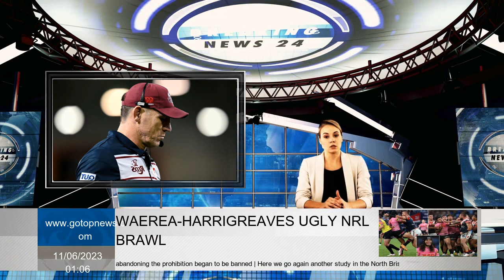'Army camps to cutting my hair': Tate pays tribute to Brad Thorn's game-changing culture developed a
As Brad Thorn said it was time to take a "break" after almost three decades of professional sport, Tate McDermott paid tribute to his outgoing Queensland coach for his role in developing the Reds. The Reds capitulated on Saturday afternoon, heading to the tabletop Chiefs their quarterfinals in a gripping competition Hamilton. The Reds were up 20-19 in 61st minute, but the Pita Gus Sowakula attempt sealed Chiefs' 29-20 win.  The character-packed performance was the Reds' best all year, as Thorn's side with several players fresh out of club rugby put a real load on the All Blacks-laden Chiefs side. Indeed, as the Reds tried to pass Sam Cane, Jake Upfield nearly ran for the Reds with a few minutes left. They fell short, but lost no supporters along the way. “It was a worthwhile quarterfinal,” Thorn said. “Finals football is what you play; That's why on the first day of the preseason you train to compete to go as far as he can go. See, both teams came to the game today. "The word I'd use for my guys is simply proud. I'm proud of their performance and I respect the Chiefs for getting the job done." A month after reporting their only loss of season to date to the Chiefs, Reds' heavy game plan and strong set pieces put Clayton McMillan's side under some serious pressure. Tom Lynagh eventually found his grove in second half, while 20-year-old's missed two conversions and penalties in first half meant Reds had seven points out on court. In contrast, Damian McKenzie's excellent day on kick tee helped the Chiefs cross line. The Reds' competitiveness was another example of how kicking is essential for knockout rugby when done well and combined with a strong kick chase. The nine-point loss marked end of Thorn's six-year tenure with Reds, and dual international and former World Cup winner announced in April that he would leave at end of season. The Reds hope a replacement will be determined by August. “ was an honor,” Thorn said. I grew up in Queensland, I'm from New Zealand but I grew up here from the age of nine and that means a lot to me. “To be with so many people. There are things you've gained or lost over the years, as a player I need to gain some things but it's the people that stand out. Although they earn well, they are not actually titles, but actually people. “All staff, all the people and players who were part of this great game of football and seeing these young men grow up were really great. I thank God for giving me this purpose during this time and now it's time to take a break, some rest. Thorn said it was the right time to walk away but left the door open to pursue his coaching career. Maybe I'll take a break for three, four, five months," he said. Even pre-coaching as a player. There is pressure all around. I've always loved print, I've always loved good cause, but six years is a pretty long time. It's time to take a breath and think about my future." Given first Super Rugby cap by Thorn, McDermott paid homage to bringing a young group of p